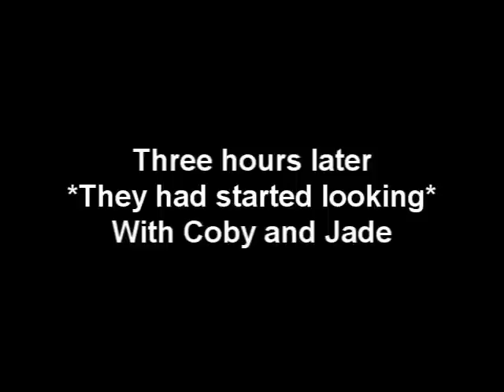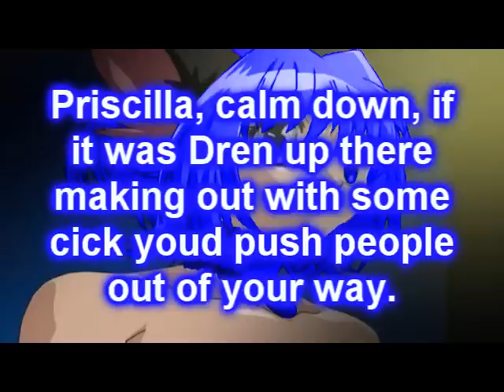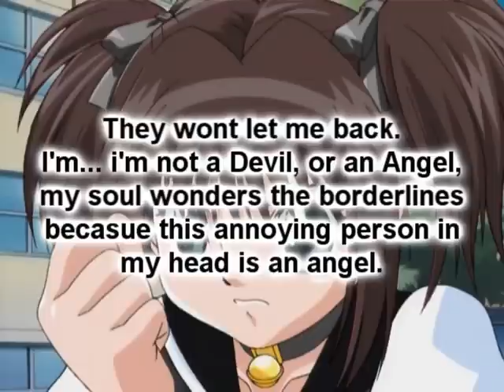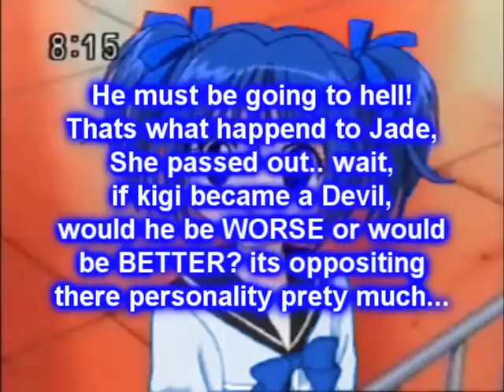tokyo moonlight mew season 4 episode 5